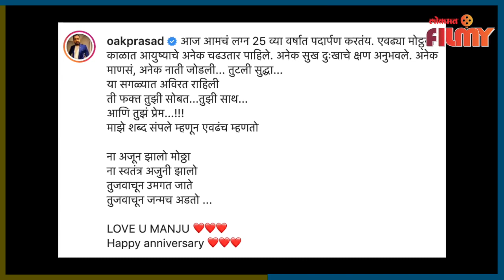Prasad Oak Shares Emotional Anniversary Post For Wife | प्रसादने दिली पत्नीला ही प्रेमाची भेट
Prasad Oak Shares Emotional Anniversary Post For Wife | प्रसादने दिली पत्नीला ही प्रेमाची भेट  | Lokmat Filmy

अभिनेता प्रसाद ओक आणि मंजिरी यांचा आज लग्नाचा २५वा वाढदिवस आहे. यानिमित्त प्रसादने सोशल मीडियावर पोस्ट शेअर केलीये. चला पाहुया त्याची ही खास पोस्ट.
( Snehal VO )